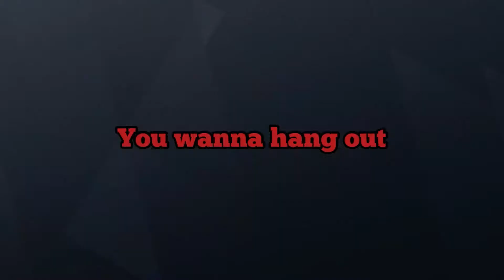Slammer and Todd Bully Gumpa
Imma be honest, did a bad job editing again, sorry.

Go listen to our Podcast 80HD